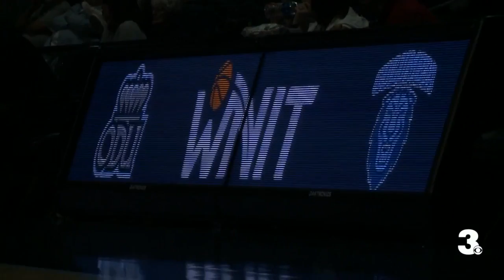ODU women's basketball's rally falls short in Second Round WNIT loss to Columbia